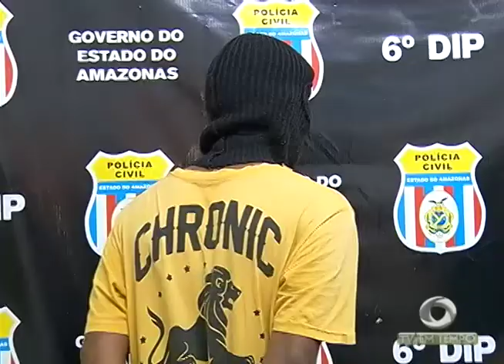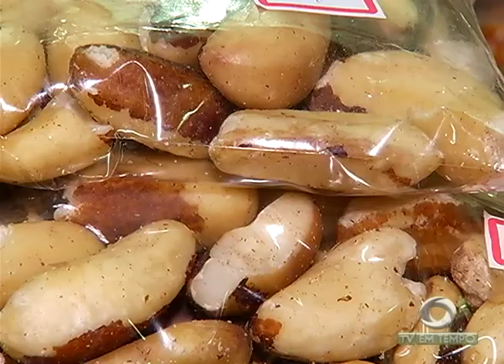Queda na produção de castanhas fez disparar o preço nas feiras e mercados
03º BLOCO JORNAL 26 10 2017 - Queda na produção de castanhas fez disparar o preço nas feiras e mercados